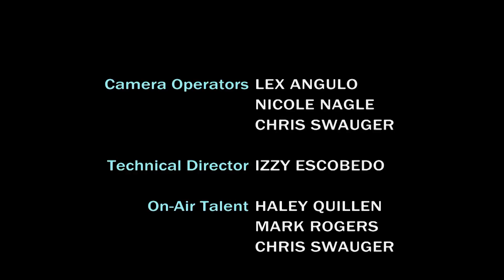PATRIOTS TODAY - Wednesday, September 21, 2016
Morning newscast for the Mohave Accelerated Schools in Bullhead City, AZ